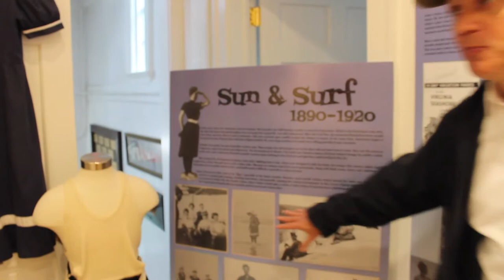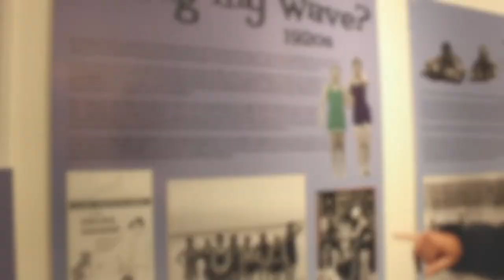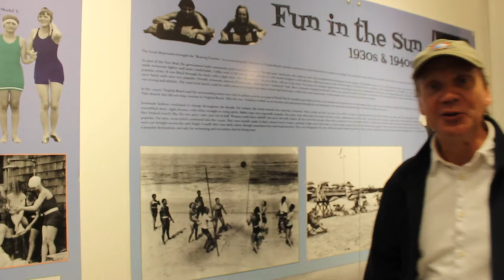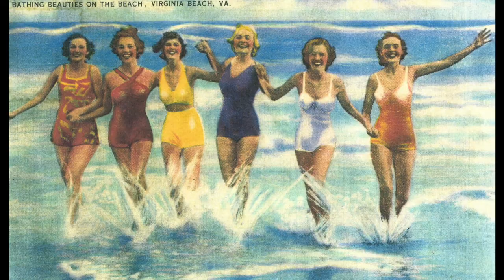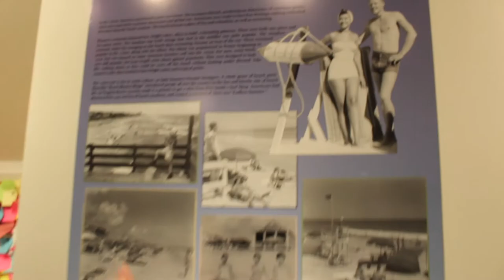A Short History of Swimwear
Visitors have been hitting the beach at Virginia Beach since the 1880s. Check out how the swimsuit fashion changed through the decades. You can see vintage suits and photos at the Virginia Beach Surf & Rescue Museum at 24th Street on the Virginia Beach Boardwalk.